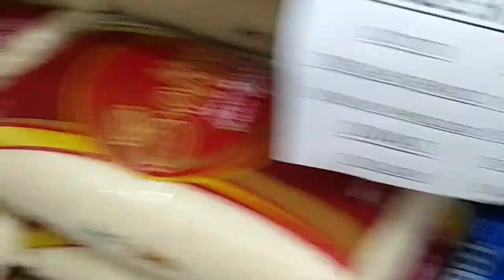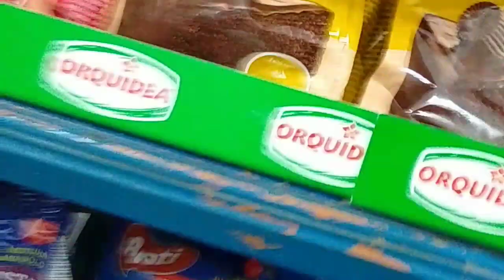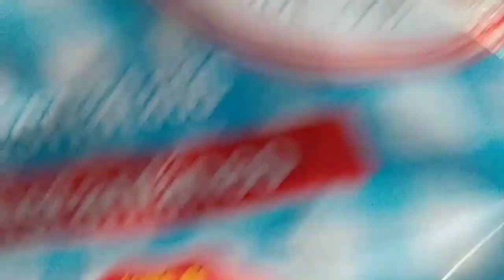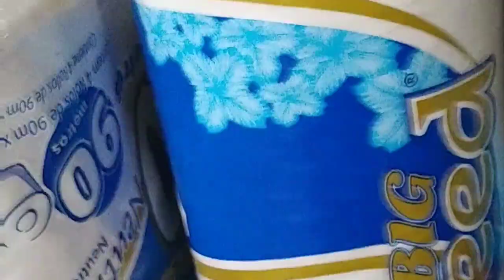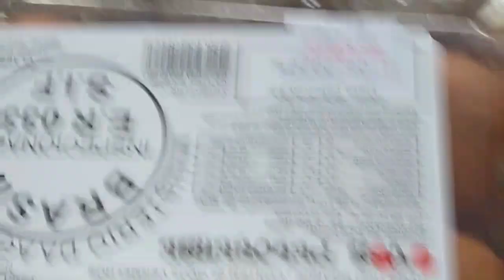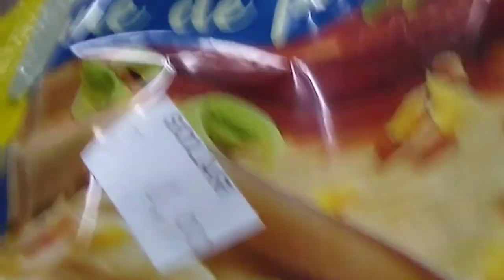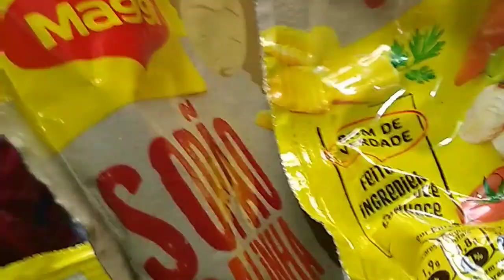Comprinhas econômicas/ super mercado/ pesquisando.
Comprinhas no supermercado pesquisando os preços , façam o mesmo pro dinheiro dar Assistam o vídeo e vejam o que comprei.❤️